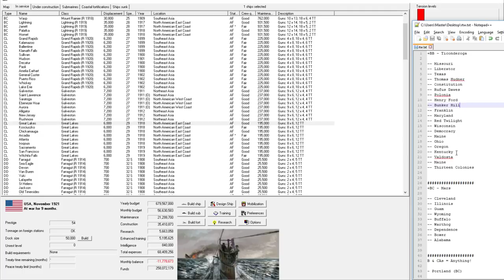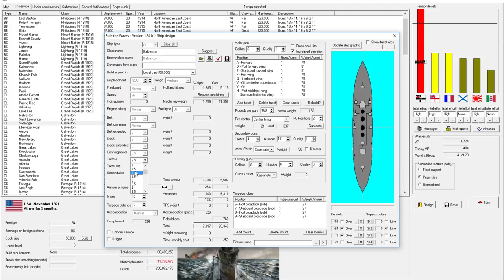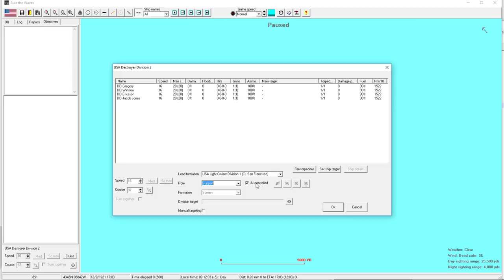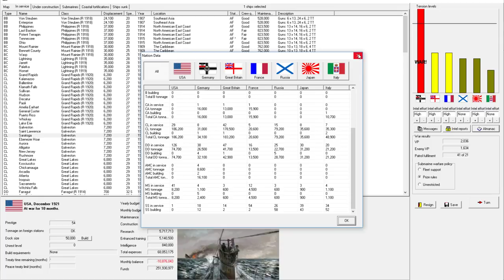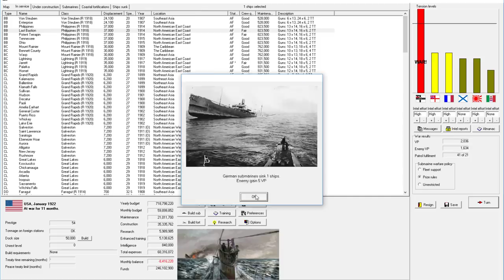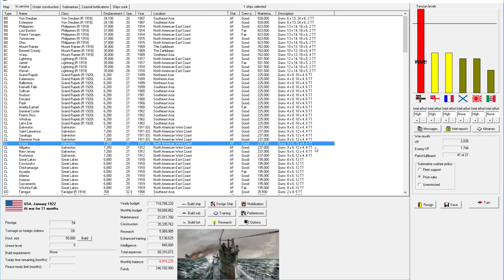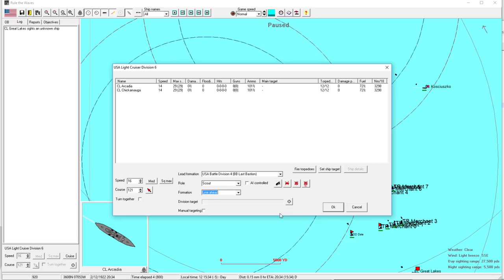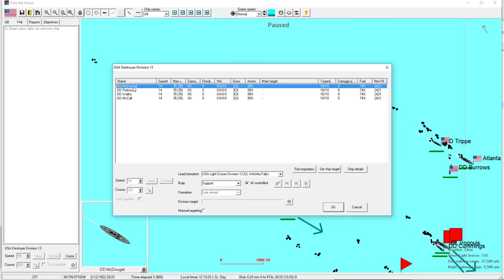Rule the Waves | Let's Play USA - 21 - Come Out and Play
► Summary: Naval battles with our adversaries begin at last!